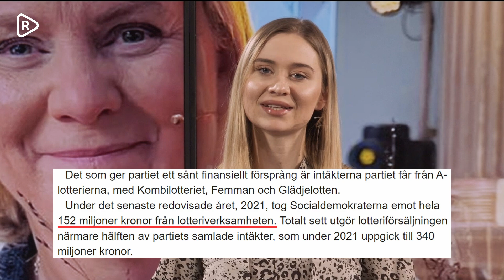Sverigedemokraterna stoppar Socialdemokraternas lotteriverksamhet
Sverigedemokraterna och regeringen har enats om att ta fram ett förslag på förbud mot partipolitiska lotterier. Det innebär att Socialdemokraternas lotteriverksamhet, som finansierar stora delar av partiet och som drivit tusentals människor till kronofogden, kommer att stoppas.